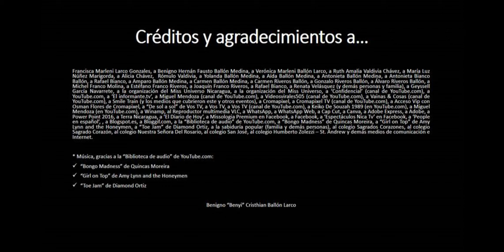"Un consejo, hasta de un conejo" - Geyssell García: Miss Universo Nicaragua 2024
* Consejos y opiniones sobre Geyssell García Navarrete: Miss Universo Nicaragua 2024.

* Créditos y agradecimientos: En el propio video.